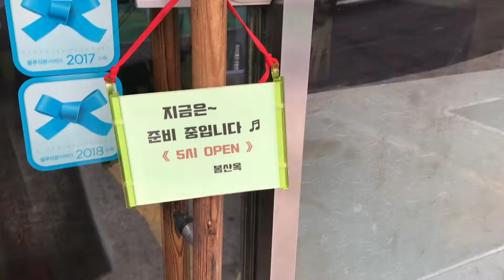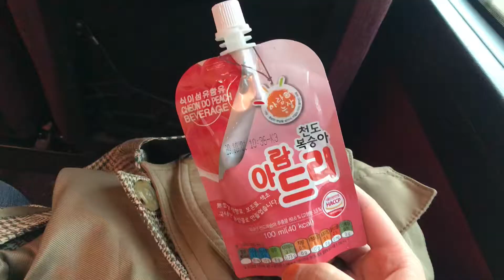ENG) 꽃사슴 브이로그. 월급 들어와서 탕진하는 일상, Pay day Vlog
이번 주는 코엑스도 가고, 월급 받자마자 탕진하는 일상을 찍어 봤어요.
강북에서만 놀다가 강남으로 진출해 봤는데 좋더라고요?

또 만나요~

Hello, everyone!
This week, I went to COEX and took pictures of my daily routine of wasting my money as soon as I got my pay.
I only played in the Gangbuk area. I went to Gangnam. It was good, right